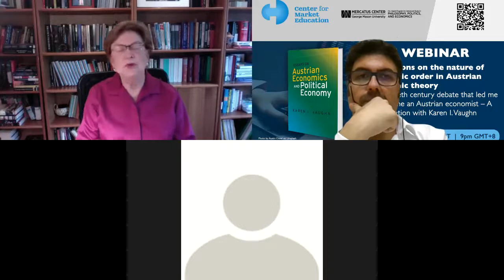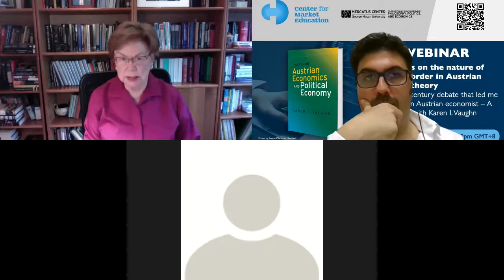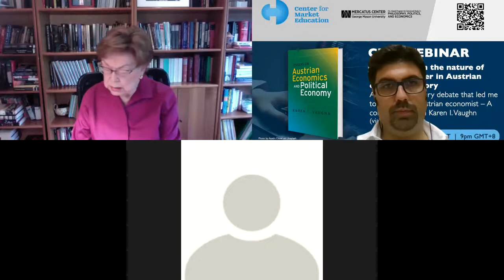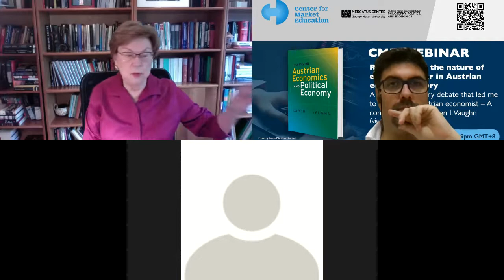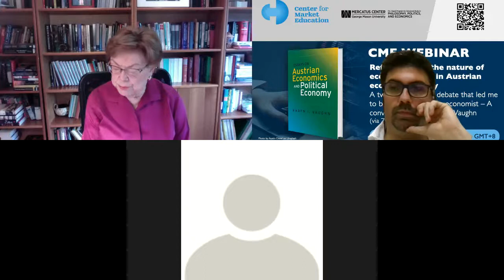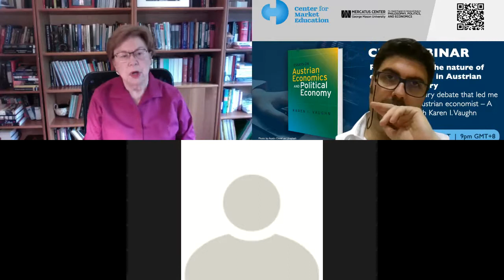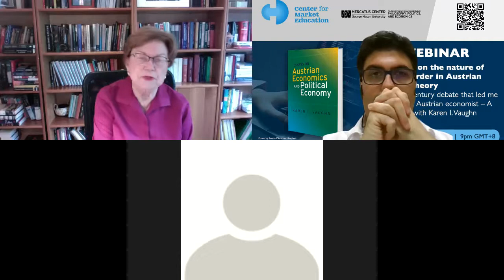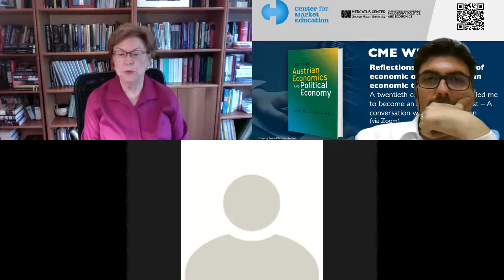Reflections on the nature of economic order in Austrian economic theory, (Karen Vaughn, 30/3/2022)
The Center for Market Education is ready to bring you another exciting webinar, this time organized in cooperation with the prestigious Mercatus Center at George Mason University, USA.

Webinar Title: Reflections on the nature of economic order in Austrian economic theory - A twentieth century debate that led me to become an Austrian economist.
A conversation with Professor Karen I. Vaughn (Emeritus Distinguished Senior Fellow, F. A. Hayek Program for Advanced Study in Philosophy, Politics, and Economics - Mercatus at George Mason University, USA), in occasion of the publication of her latest book: "Essays on Austrian Economics and Political Economy".

When: 30 March 2022 at 9pm, Malaysia Time (9am EDT).

Description:
Karen Vaughn began her career as a convinced neoclassical economist. She first began to question the neoclassical orthodoxy through her study of Hayek’s response to the economic calculation debate of the 1930’s and 40’s. She realized that this debate displayed the stark contrast between the Austrian way of thinking and the assumptions of neoclassical economics. As a consequence, she began to delve more deeply into the implications of the division of knowledge, and the radical uncertainty characteristic of much human action, leading her to question the usefulness of equilibrium constructs used to characterize an ongoing market process. Her study of Hayek led her to posit a more appropriate metaphor for describing a market process as a dynamic self-ordering system.
Professor Vaughn will discuss this stimulating topic in occasion of the publication of her latest book, Essays in Austrian Economics and Political Economy, published by the Mercatus Center at George Mason University.